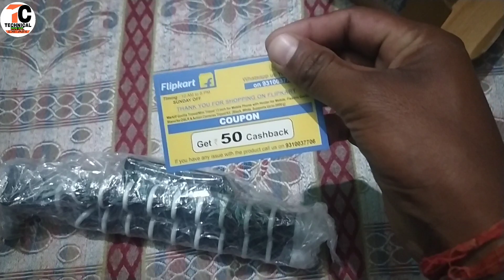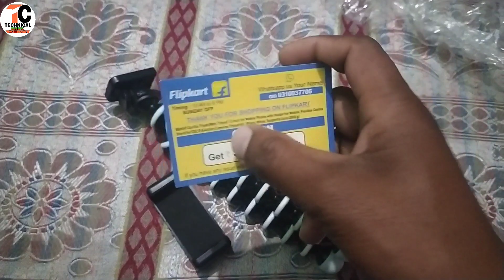gorilla tripod unboxing and review||marklif gorilla tripod||flipkart damaged product||gorrila tripod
Dosto Is Video me Maine marklif gorrila tripod ki unboxing and review kiya hai
pasand aayega.
Thank you so much .

Your queries-